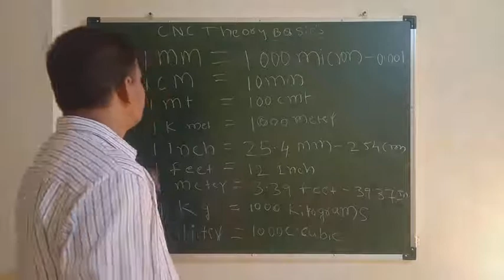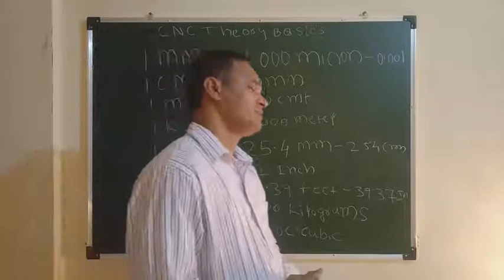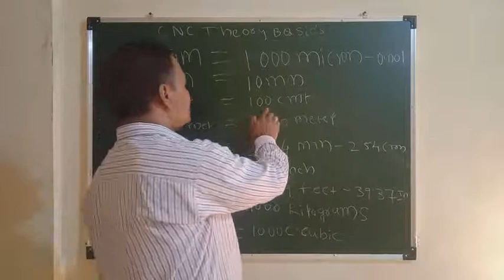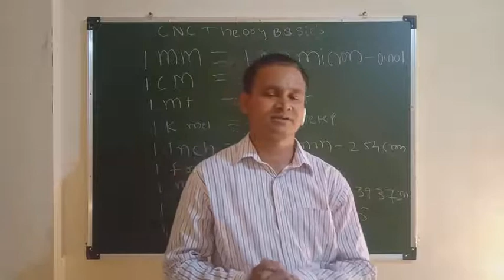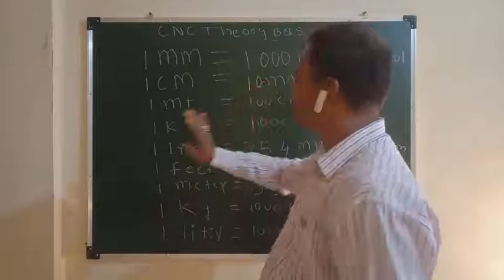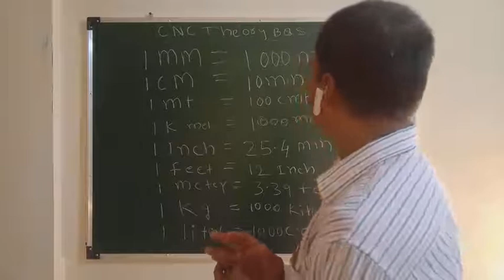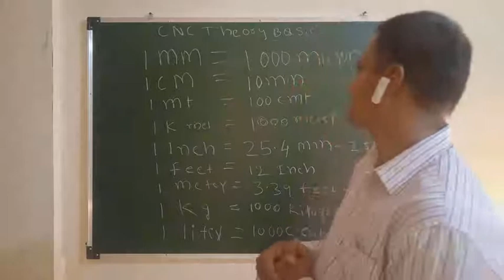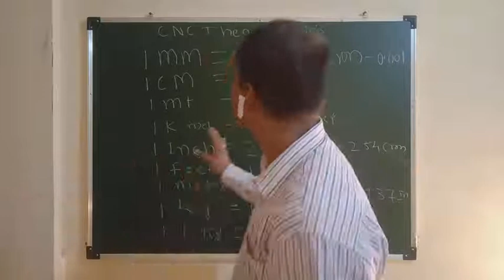How to the measuring calculation for inches convert in mm language in Marathi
How to calculate inch in mm and in inches measuring instrument
How to the measuring calculation for inches convert in mm language in Marathi learn
the units of a measurement of inches convert in mm we nessessory of a industrial using in
mm vernier and micrometer in company .

please ;
Mulage cnc programing class.